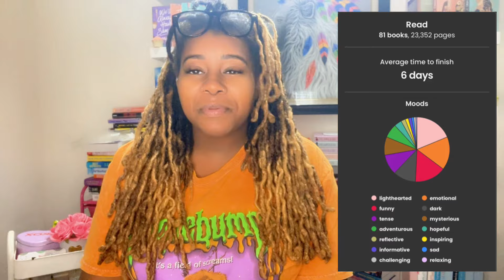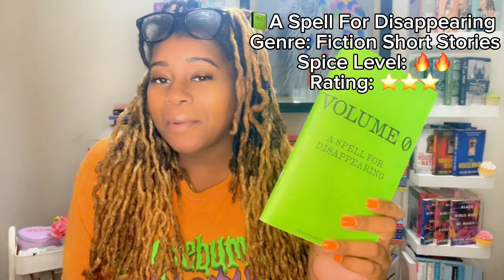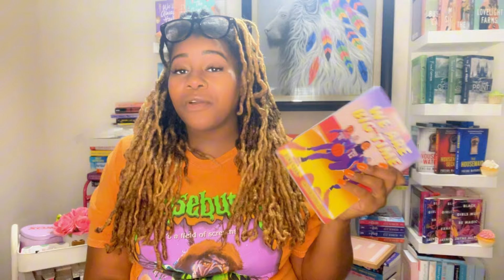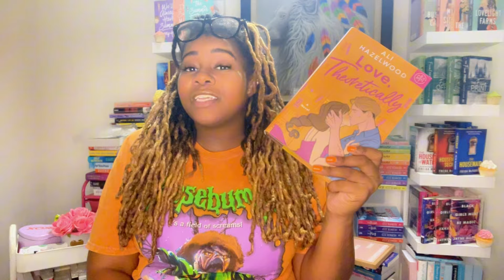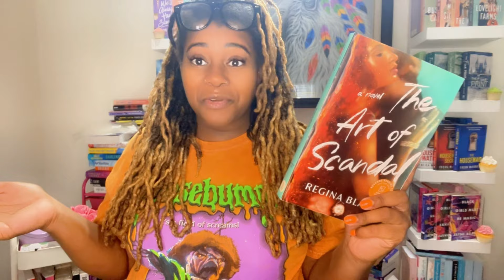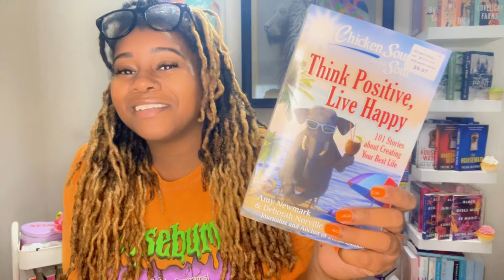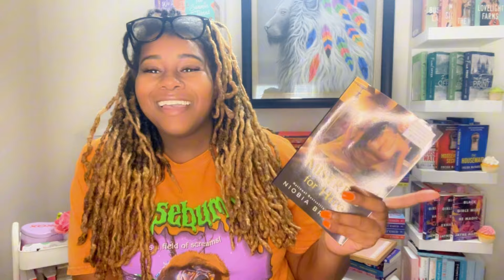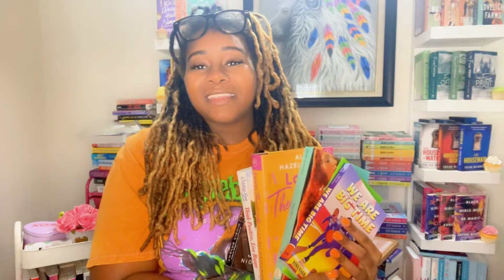August reading wrap up 🍉📚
♡L I N K S  &  C O D E S♡ :

(Thank you soooo much to anyone who sends me something off of my wishlist 🥹!)